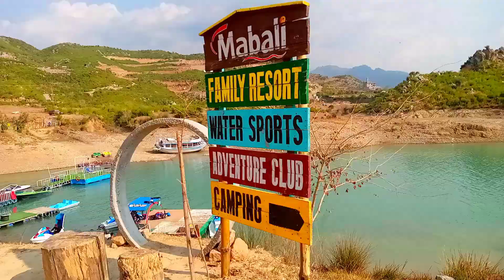Mabali Island Khanpur Dam|Mabali Island Pakistan|Mabali Island Islamabad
Watch amazing videos of Mabali Island Pakistan. This beautiful tourist spot of pakistan is located at Khanpur dam in KPK Pakistan. It is one of the best places to have fun and adventure in Pakistan.